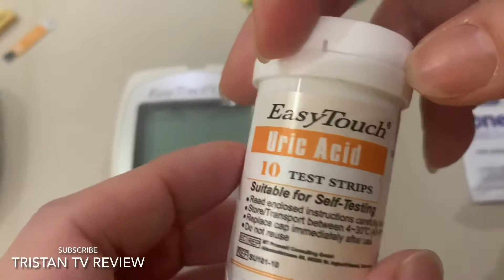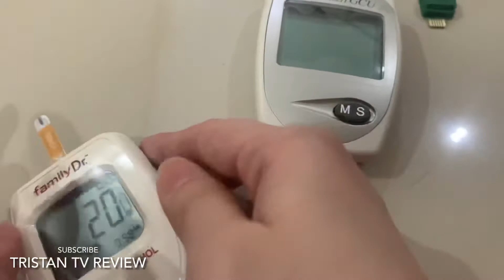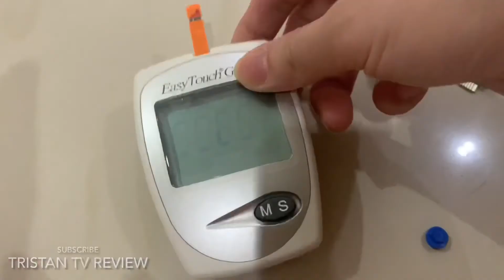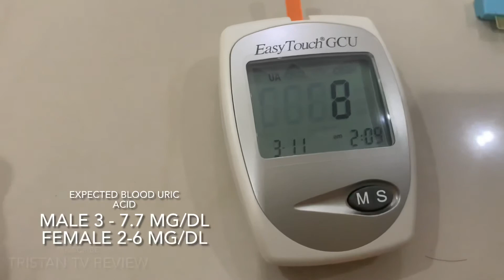Easy touch & Family dr